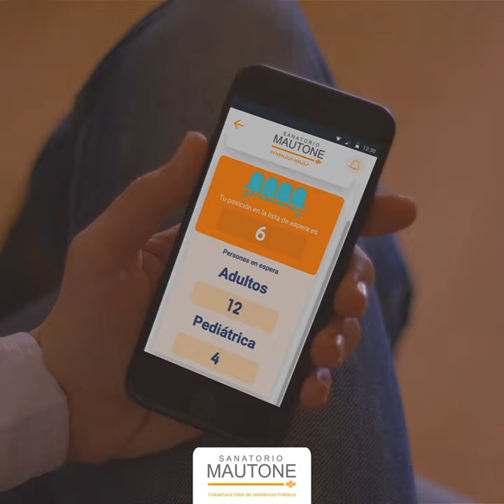Desde donde quieras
Contenidos Audiovisuales del Sanatorio Semm - Mautone